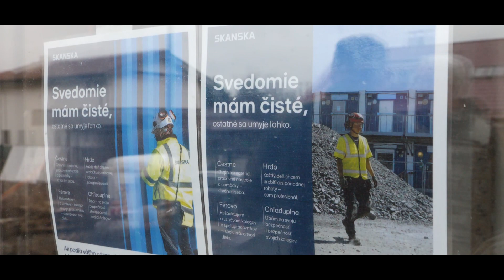TELOCVIČŇA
25. januára 2023 sme sa boli pozrieť do rozostavanej novej telocvične.